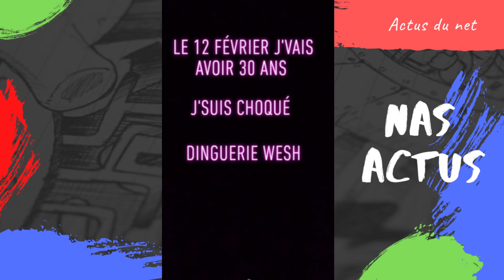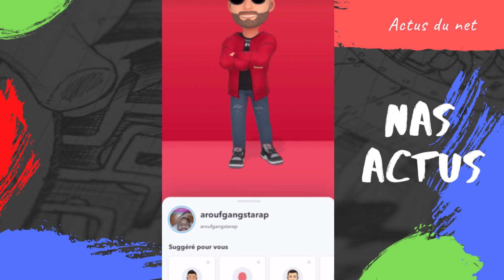AROUF GANGSTA 30 ANS ( 12 FEVRIER )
REACTION A 1 VIDEO SUR AROUF GANGSTA

nas actus